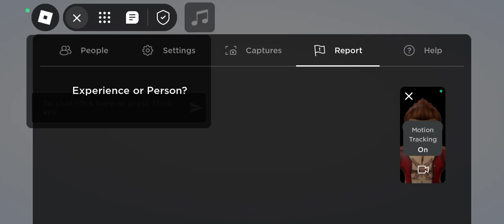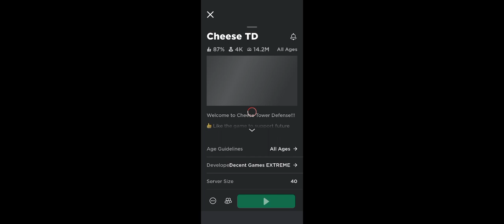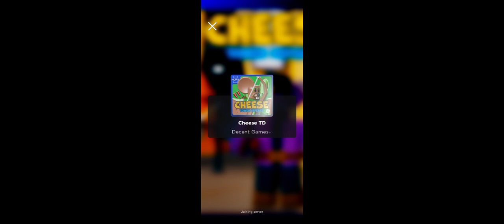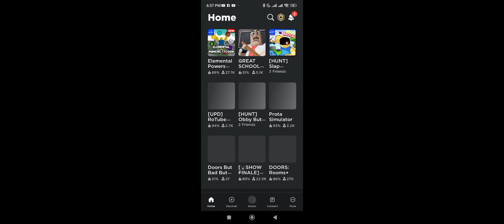trying to get a badge in the Roblox Hunt first edition